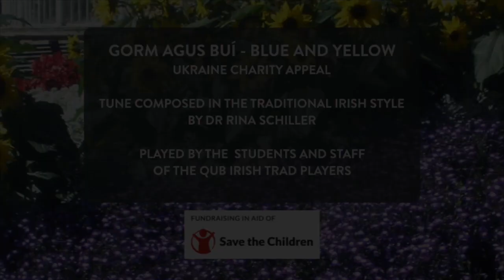Gorm Agus Buí - Blue and Yellow | Queen's University Belfast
Ukraine Appeal: students and staff from Queen's University Belfast have recorded this tune as part of a fundraising initiative. Visit this webpage, make a donation, down load the transcription, and join in!

Tune composed by Dr Rina Schiller.
All proceeds to Save the Children.